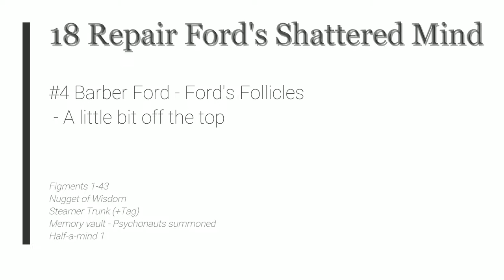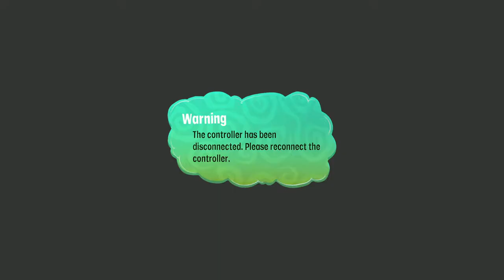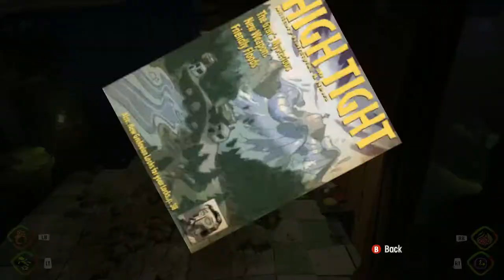Psychonauts 2 - 18 Repair Ford's Mind #4 Barber Ford - Ford's Follicles - A little bit off the top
Psychonauts 2 - 18 Repair Ford's Shattered Mind #4 Barber Ford - Ford's Follicles - A little bit off the top

Figment 1-43
Nugget of Wisdom
Steamer Trunk (+Tag)
Memory vault - Psychonauts summoned
Half-a-mind 1

2021 Double Fine